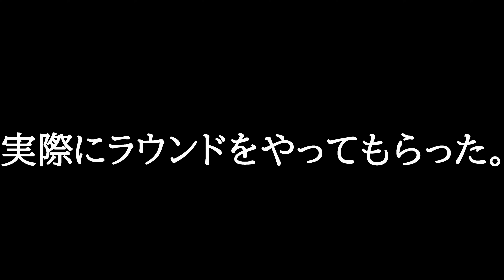【バドミントン】そんな強烈なスマッシュどうやって打つのか教えてよ!!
まずこんなきれいにスイングできない…
本当全国行ってる人たちって何であんな綺麗なの？？

色んな人と打ってきたけど、ひろとのスマッシュってやっぱりコンパクトで収まりがいい！て感じ！わかる人いる？？

東海地方でシングルスでインカレ 、全国大会に出る選手ってなかなかいないから普通に身近で尊敬しています。

ぐっちゃんねる。公式ラインID

ぐっち。